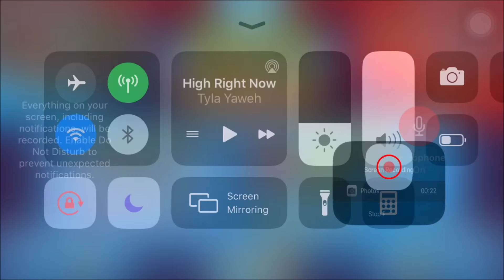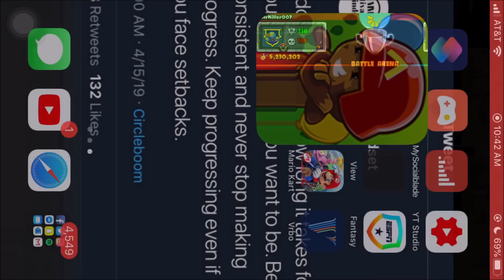:: BROKEN STRAT DEFENDS 100+ ZOMGS :: BTD Battles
HELI ICE VILLAGE IS NUTS BOYS! GET THE VID TO 1000 LIKES